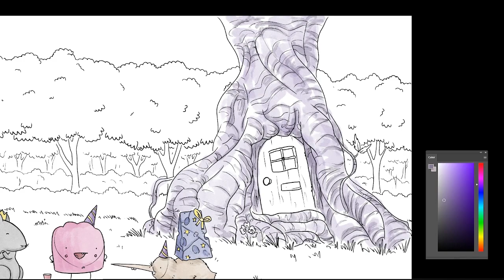The Mouse King, Kelly the Jelly and Kenneth the Kiwi Art Time Lapse!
What do you get the Mouse King that has everything? CHEEEEEEEESE!

Digital art by Connor H.G.